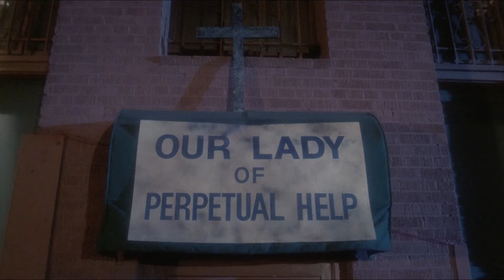Un diavolo di ragazza 1989 spezzone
per guadagnare Ampl facilmente

Bot telegram per Litecoin, testato e funzionante

Per guadagnare facilmente qualche spicciolo di bitcoin cash, testato e funzionante

Support me (Donazioni):

Bitcoin
1JQ2dXuLBSk4CsPv8tKQ4dwidefXMvmbzM

Ripple xrp
rKYADpvm3HHmsrgtaUm1dpXpvFnQFycZDr

Ethereum
0x3B8c4af5A37DDcf51656Ff590920C8491Bc4ed60

Dash
XnvLJ5WUA8mLdVKqF6DQJni4eVDCBR5pUh

Litecoin

LSgMGKzZX5noQHkZnqzgvLXt6A9kL5j9ZU

Un diavolo di ragazza (Girlfriend from Hell) è un film del 1989 di Daniel Peterson, interpretato da Liane Curtis, Lezlie Deane e Dana Ashbrook.

Manhattan, fine anni ottanta. Satana, sceso dal suo pianeta sulla terra, è perseguitato da Chaser (un cacciatore di Dio). Per cercare di sfuggire, dal suo inseguitore, il diavolo si impossessa del corpo della giovane e timida Maggie stravolgendone la vita, le abitudini, le amicizie e gli amori.